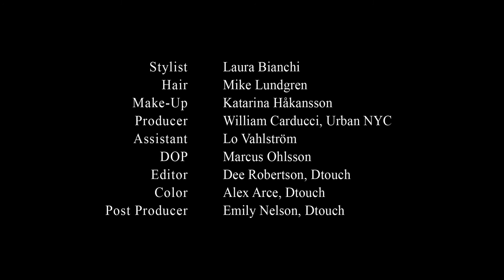Velvet / Upstate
A film by Marcus Ohlsson
Model: Kori Richardson
Stylist: Laura Bianchi
Hair: Mike Lundgren
Makeup: Katarina Håkansson